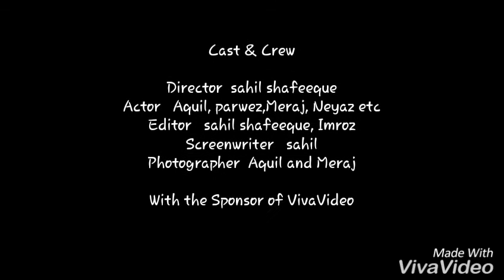Kya aapne aise desh premi ko dekha hai (prank video)